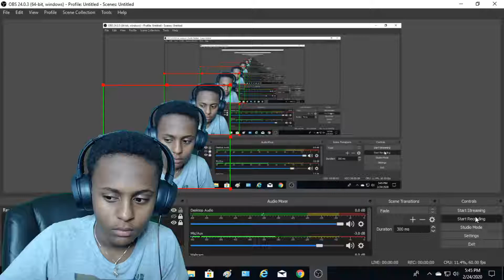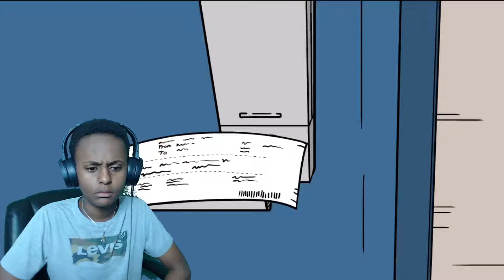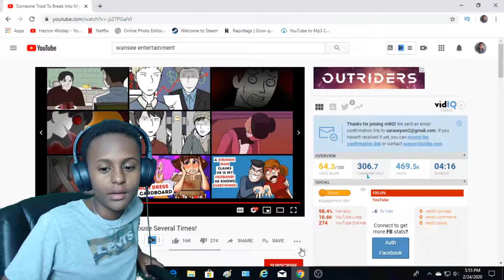Creepy Guy stalking Kids😱 Scary Animated Horror Stories: REACTION!!!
This is me doing an Animated Horror Stories, Creepy guy stalking kids, scary animated horror story REACTION  by Wansee Entertainment. Hope you guys enjoy the video